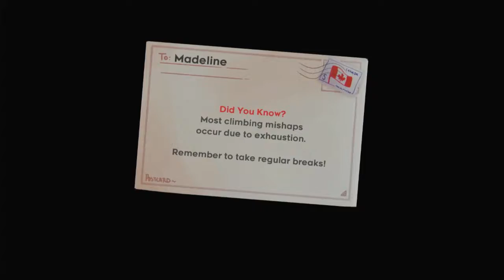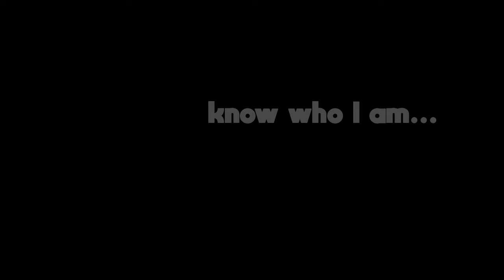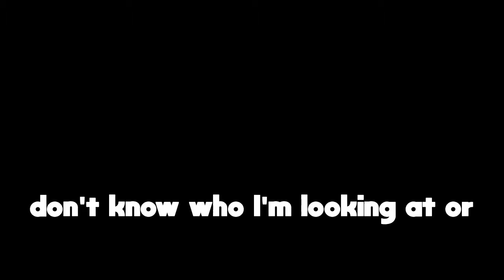Celeste Episode 5 Dark Relflections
Going through the temple of mirrors.
So creepy.